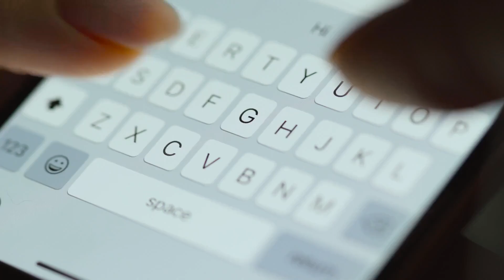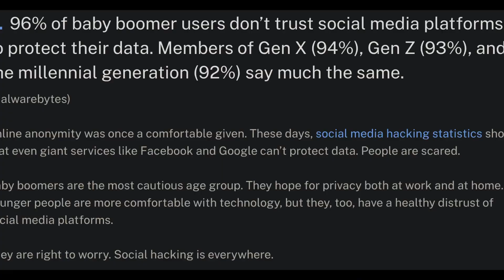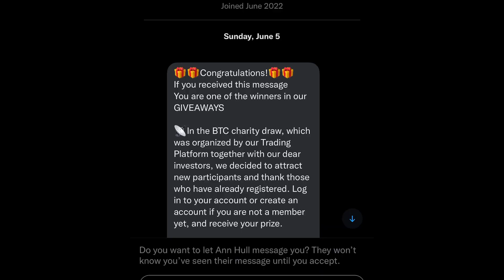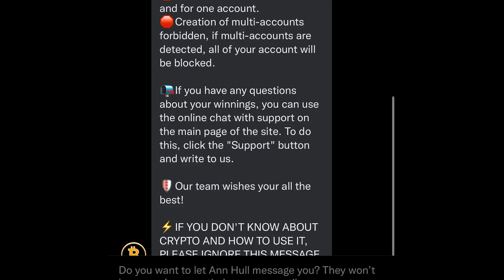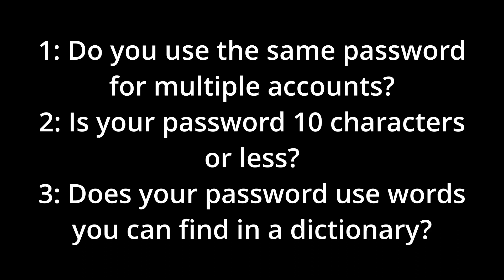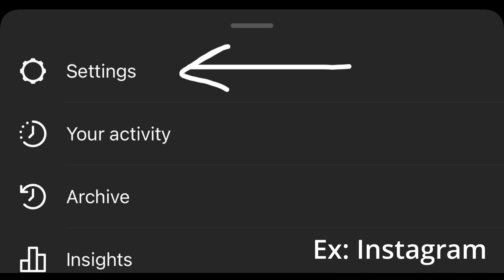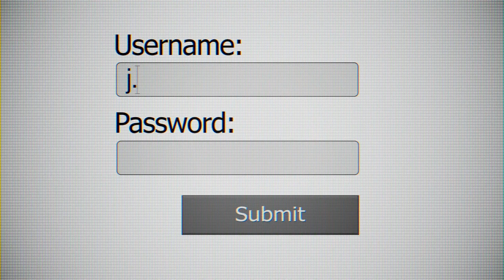Defend Your Social Media Accounts From HACKERS In 3 Steps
We all use social media, and we all know that hackers are a real problem. Let's go through 3 security tips to secure your social media accounts. These tips work regardless of which social media accounts you're using, as they generally provide the same security features.

Ref:
😎 Enjoy the quality of this video? Consider getting what I use to make this content!